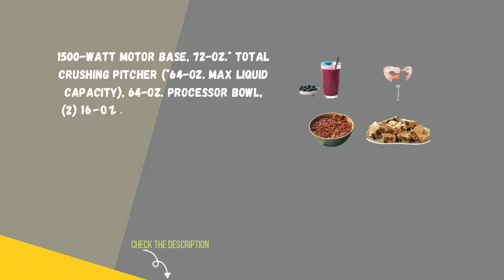best Ninja BL770 Mega Kitchen System 1500W 4 Functions for Smoothies Processing Dough Drinks & More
best Ninja BL770 Mega Kitchen System 1500W 4 Functions for Smoothies Processing Dough Drinks & More The Ninja mega kitchen system comes packed with 1500
 watts of power to handle all of your drink and meal making needs. The XL 72 oz. blender pitcher features total crushing technology to blast through ice and frozen fruit.best Ninja BL770 Mega Kitchen System 1500W 4 Functions for Smoothies Processing Dough Drinks & More Two 16 oz. Nutri Ninja Cups with to go lids are perfect for creating personalized, nutrient rich drinks to take on the go. The 8 Cup food Processor bowl comes equipped with a chopping blade for perfect, even results and a dough blade that can  mix up to 2 lbs. Of dough in 30 seconds.best Ninja BL770 Mega Kitchen System 1500W 4 Functions for Smoothies Processing Dough Drinks & More